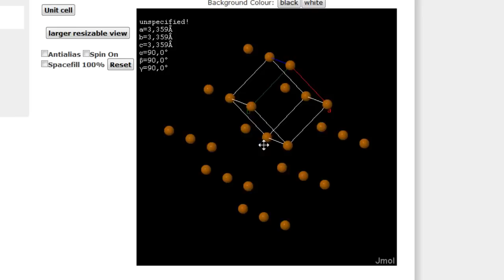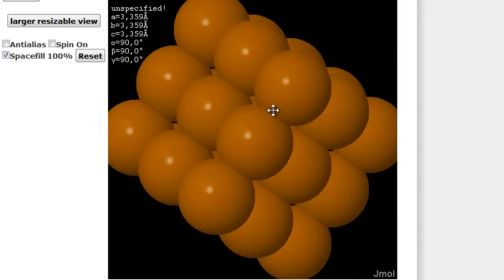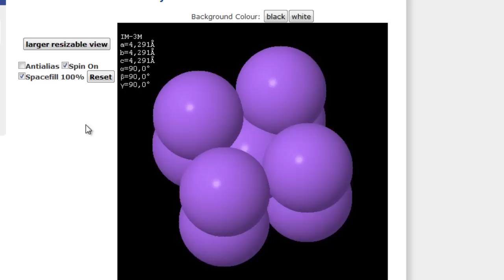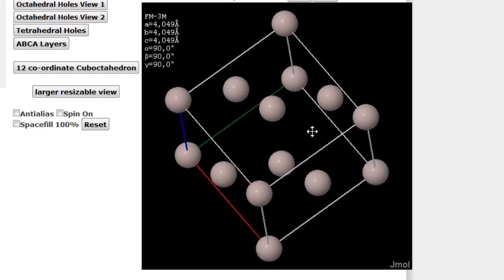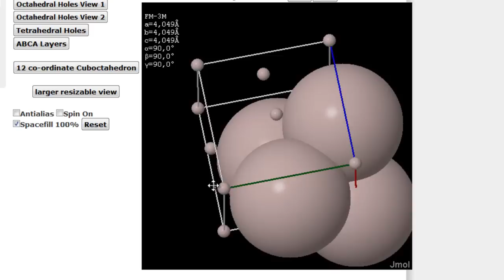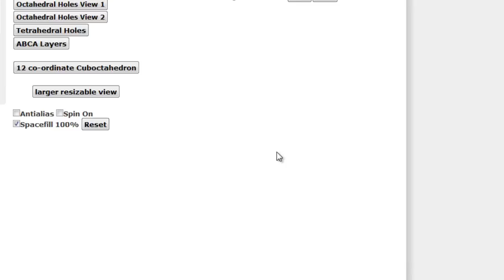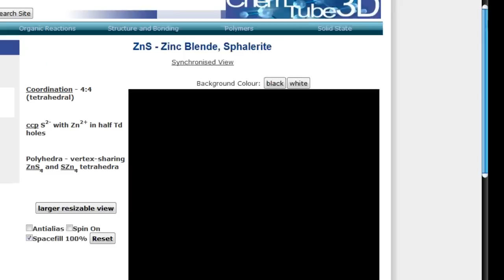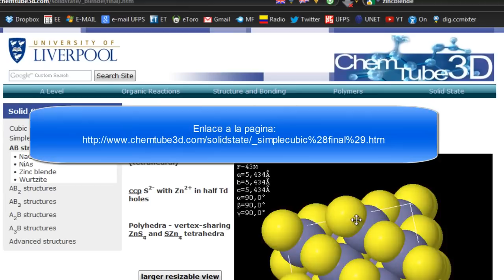Estructuras Cristalinas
Descripción mediante una animación en 3D de la distribución de átomos en diferentes estructuras cubicas cristalinas.

Se describen como materiales cristalinos aquellos materiales sólidos cuyos elementos constitutivos se repiten de manera ordenada y paralela y cuya distribución en el espacio muestra ciertas relaciones de simetría. Así, la propiedad característica y definidora del medio cristalino es ser periódico es decir, que a lo largo de cualquier dirección, y dependiendo de la dirección elegida, la materia que lo forma se halla a distancias específicas y paralelamente orientada. Además de ésta, otras propiedades características son la homogeneidad y la anistropía.

Por tanto, el cristal está formado por la repetición monótona de agrupaciones atómicas paralelas entre sí y a distancias repetitivas específicas (traslación). La red cristalina es una abstracción del contenido material de este medio cristalino, y el tratarlo únicamente en función de las traslaciones presentes constituye la esencia de la teoría de las redes cristalinas.

La estructura cristalina de los semiconductores es en general compleja aunque puede visualizarse mediante superposición de estructuras más sencillas.